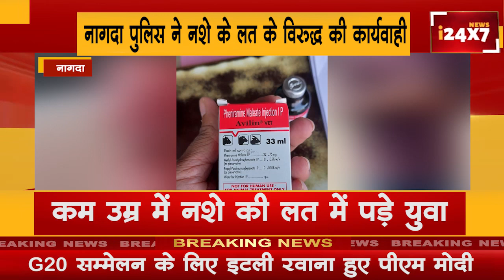नागदा पुलिस ने नशे के लत के विरुद्ध की कार्यवाही !